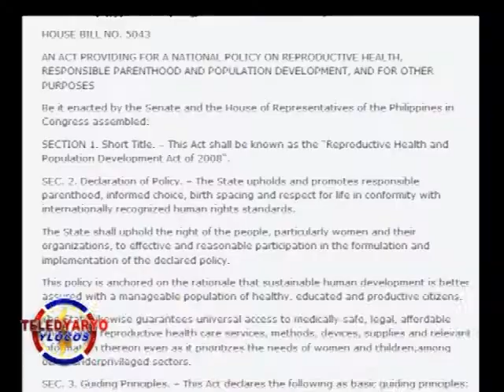PTV TELEDYARYO YLOCOS DECEMBER 13 MILAGRO, IDAWDAWAT TI MAYSA A PADI, PARA ITI KONTROBERSYAL NGA RH BILL